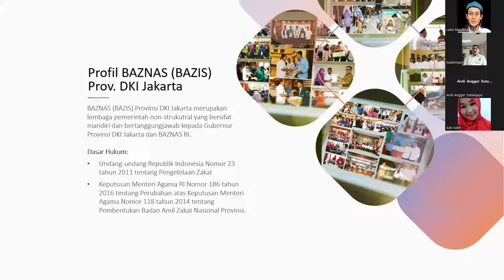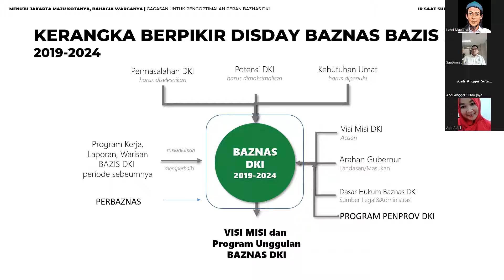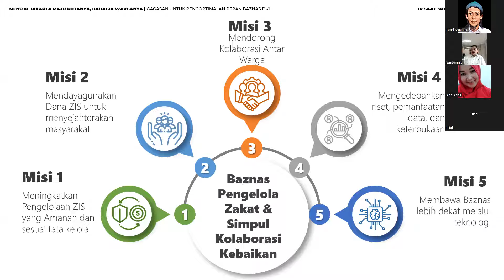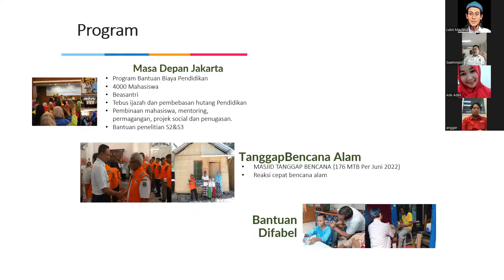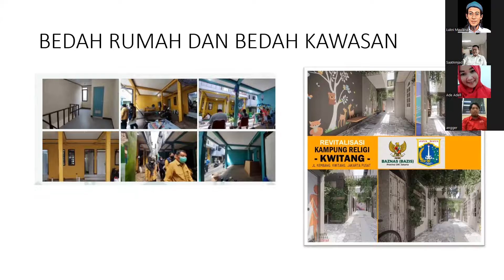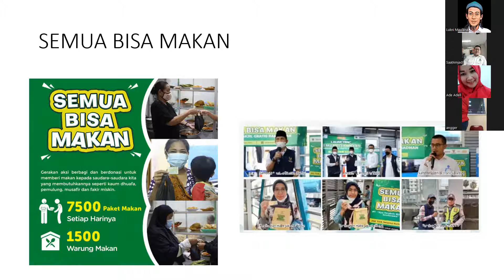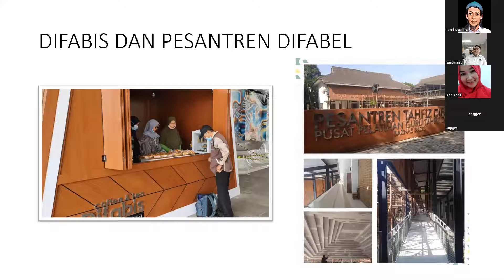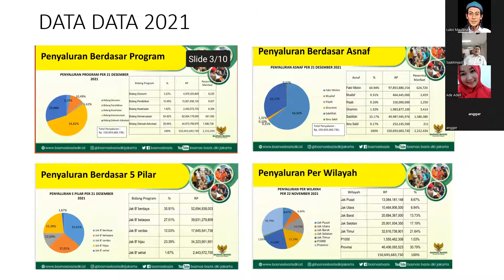MENGORGANISASI KEPEDULIAN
Kepedulian menurut Kamus Besar Bahasa Indonesia (KBBI) adalah partisipasi yakni keikutsertaan. Kepedulian sosial merupakan sebuah sikap keterhubungan dengan manusia pada umumnya, sebuah empati bagi setiap anggota manusia untuk membantu orang lain atau sesama.

Jadi kepedulian adalah bentuk sikap seseorang atas keberpihakan terhadap orang lain dan lingkungan sekitar maupun dalam lingkup luas.

Mimbar virtual edisi 40 mengangkat tema “Mengorganisasi Kepedulian” bersama Wakil Ketua PMI DKI Jakarta, Andi Angger Sutawijaya dan Wakil Ketua Baznas (Bazis) DKI Jakarta, Saat Suharto Amjad.

Wujud kepedulian itu beragam cara, misalnya bersama PMI bisa mendonorkan darah bagi mereka yang membutuhkannya. Begitu juga di ranah Badan Amil Zakat, Infak dan Sedekah yakni melalui program dan kegiatan yang dikembangkan seperti pemberdayaan masyarakat, maupun pemberian bantuan seperti bedah rumah, beasiswa maupun santunan kepada yang berhak menerima.

Mengorganisasi Kepedulian sebagai bentuk membangun jaringan, koloborasi maupun saling membangun kerelawanan sehingga dapat terwujud suatu bangunan yang lebih terarah dan terperinci.